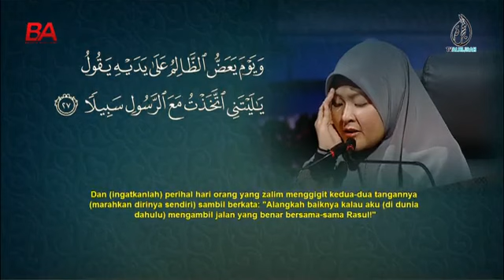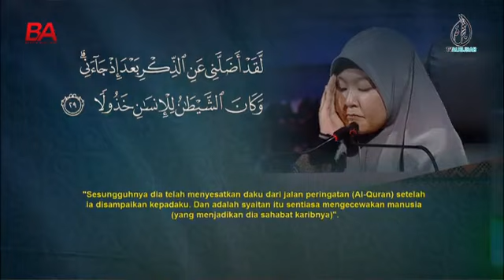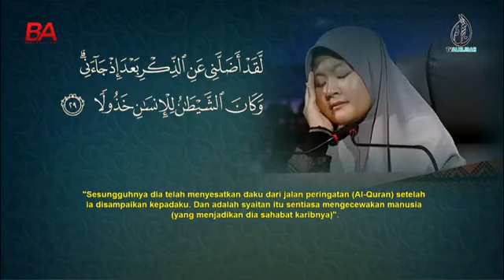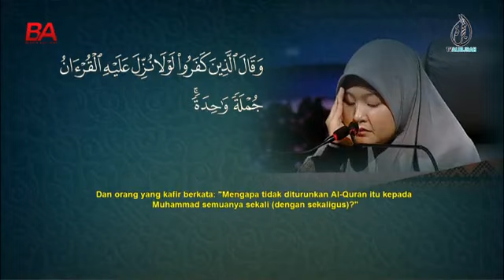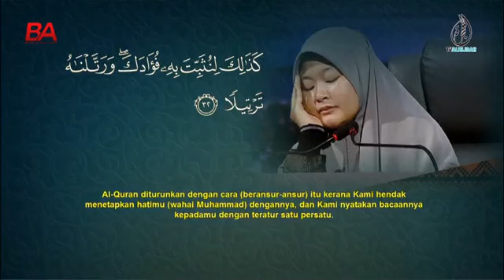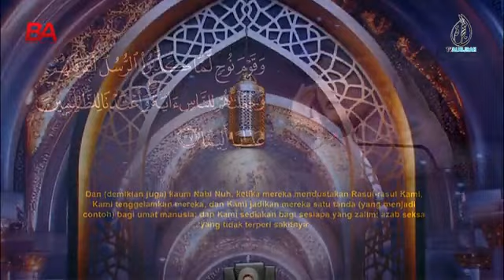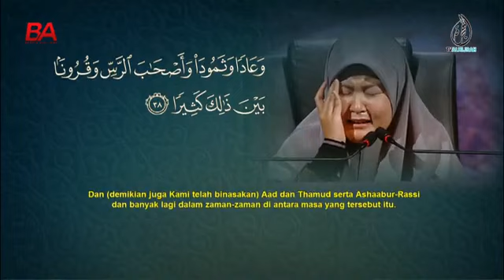Naib Johan Qariah Kebangsaan 2024 Nadhrah Ahmad Marzuki - Surah Al-Furqan 26 - Jiharkah, Nahawand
Qariah Nadhrah Ahmad Marzuki (Negeri Sembilan) - Surah Al-Furqan 26  - Tarannum Jiharkah dan Nahawand
Majlis Tilawah Al-Quran Kebangsaan 2024 (Malam Keempat)